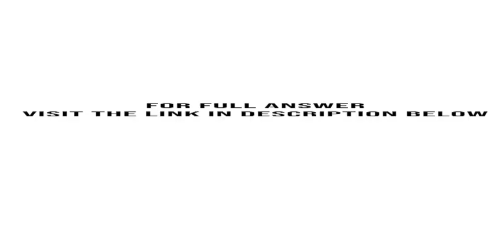Tania Appliance Center accumulates the following cost and market data at December 31. Compute the lo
Tania Appliance Center accumulates the following cost and market data at December 31. Compute the lower-of-cost-or-market valuation for the company??s totalinventory. Market Data Inventory Cost Data Categories Cameras $12,000 $12,100 Camcorders DVD players 9,500 14,000 9,700 12,800...